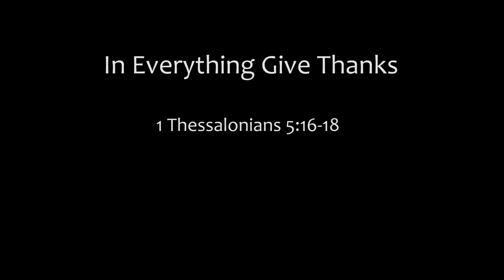In Everything Give Thanks: 1 Thessalonians 5:16-18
Thanksgiving 2017 Message

This message was preached at First State Baptist Church in Wilmington, DE. by Pastor Sam Knickerbocker on Wednesday  11/22/17  PM service.

Mailing Address:
First State Baptist Church

Meeting Address:
4800 Lancaster Pike
Wilmington, DE 19807
Behind the Weston Senior Living Center

16 Rejoice evermore.
17 Pray without ceasing.
18 In every thing give thanks: for this is the will of God in Christ Jesus concerning you.
1 Thessalonians 5:16-18